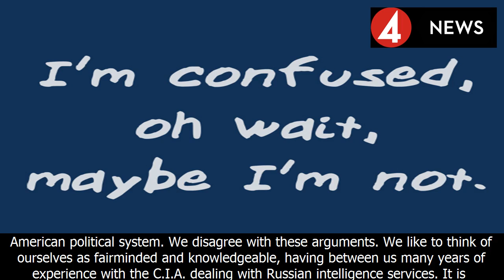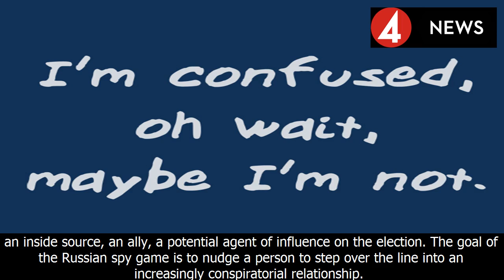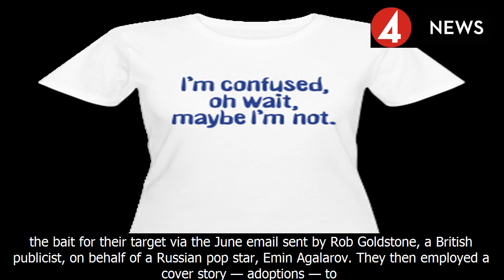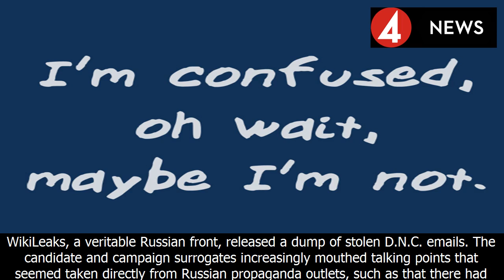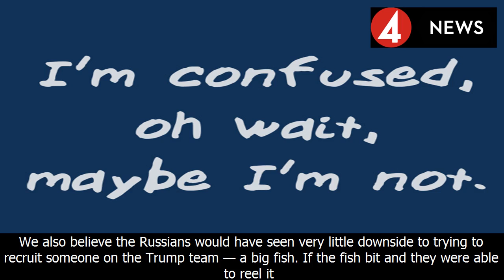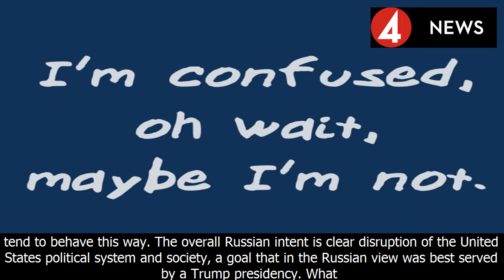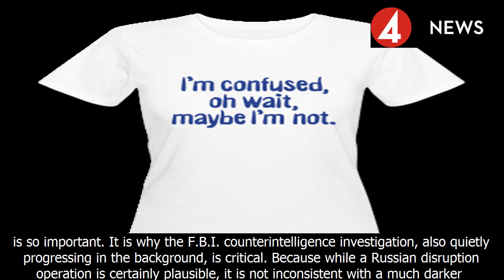Oh, wait. maybe it was collusion.